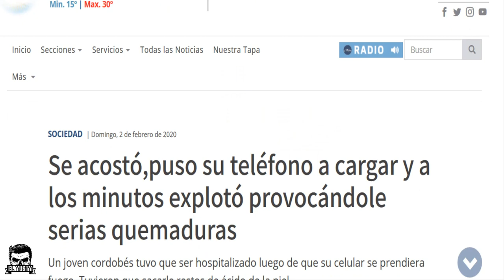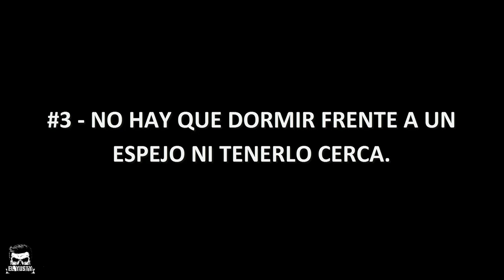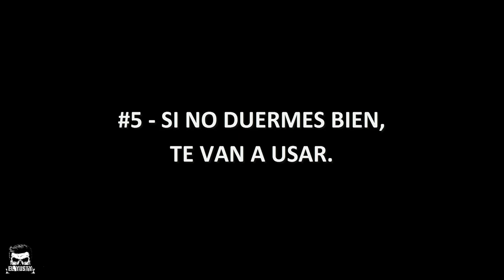💥TOP 5💥 COSAS QUE NO DEBES HACER ANTES DE DORMIR | El Yusty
🟥MIS REDES🟥
💳💰DONACIONES💰💳
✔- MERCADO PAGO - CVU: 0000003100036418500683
Alias: seca.agudo.beato.mp